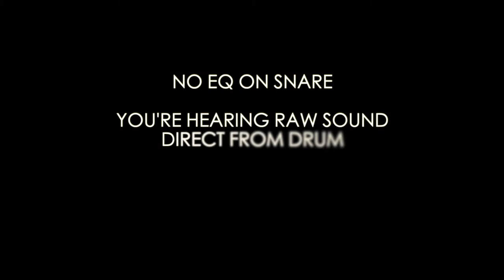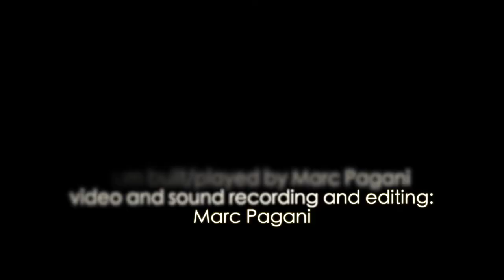Marc Pagani Drums Custom Cast Bronze Snare Duluth Brass Manufacturing Shell and Hoops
Marc Pagani Drums presents his first custom cast/bell bronze snare drum build.  Message me if you'd like to have Marc Pagani Drums build you a custom drum in a size of your choice.  Video shows 4 different snare tunings.  Let me know your favorite tuning in the comments.   7.5x14 cast/bell bronze shell 3mm thick with 5mm re-rings with cast bronze/aluminum hoops.  Video and sound recording by Marc Pagani Studio marcpagani.com.  Performance by Marc Pagani.